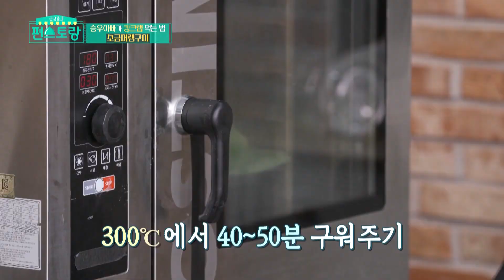[NHTL Tập 122 #6]ENG/VIETSUB|Cua hoàng đế nướng muối chấm sốt phô mai đỉnh chóp|220408 KBS WORLD TV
Các bạn hãy Like và Subscribe để để theo dõi "Nhà hàng tiện lợi" mỗi ngày cùng nhiều công thức nấu ăn ngon và những câu chuyện thú vị từ các khách mời hài hước và dễ thương nhé!

Vietsub các phần tiếp theo sẽ lên sóng mỗi ngày, mong các bạn chú ý đón xem